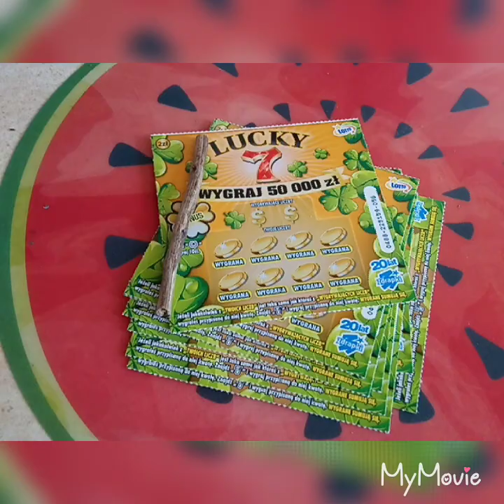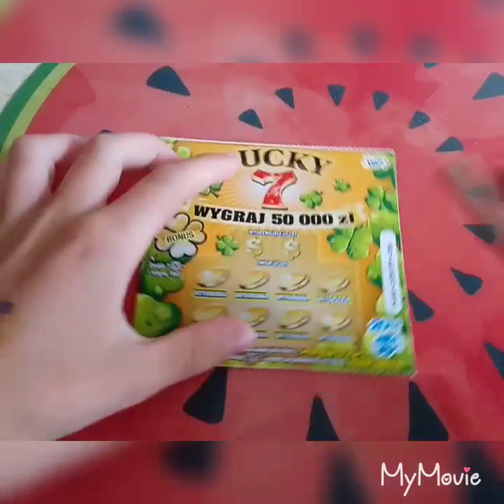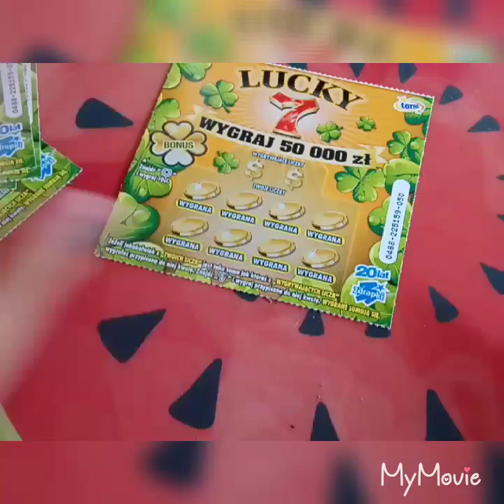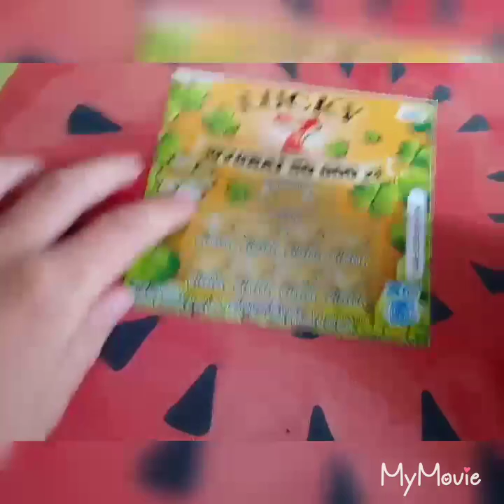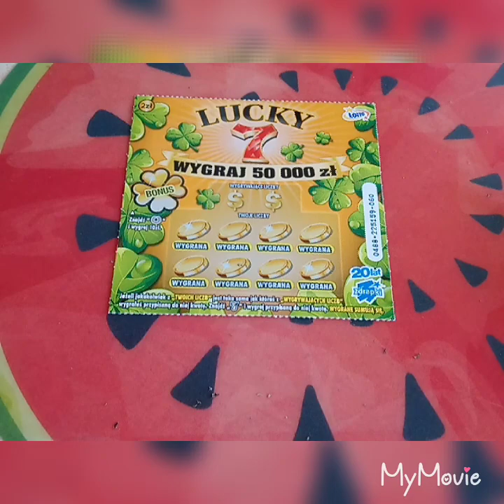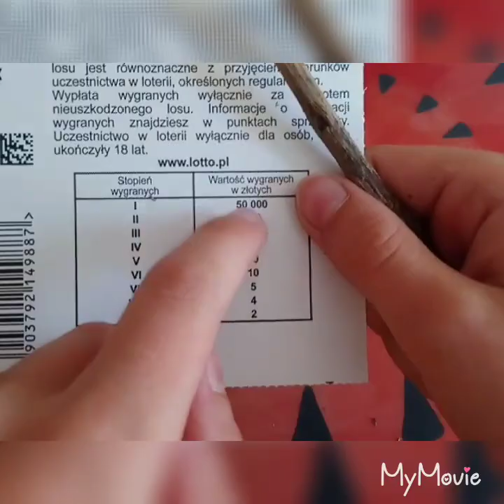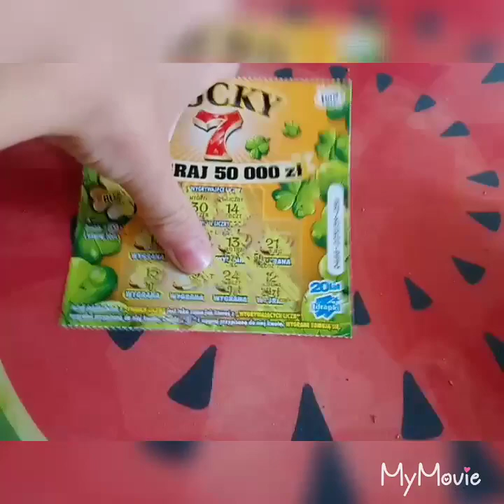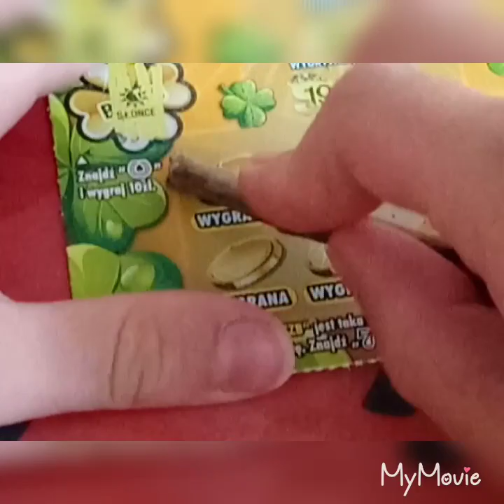Premiera zdrapki lucky 7